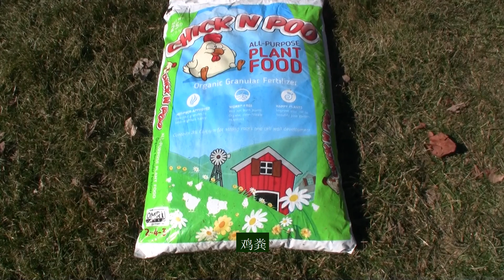春天种菜第一步：翻地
若要后院菜地的蔬菜长得好，春耕翻地是非常重要的一步。春耕翻地，最适合冬天太冷而不能种菜的地区， 因为早春的菜地里没有蔬菜，方便翻地。

在今天的节目里，我向朋友们介绍我是怎样春耕翻地的，希望对喜欢在后院种菜的朋友有一些借鉴意义。

3月中旬的菜地，可能还有积雪，但几天大太阳下来，菜地就差不多可以深耕了。美国北方多雨，早春很难得有连续好几天的大晴天，所以北方的种菜爱好者在菜地不是很潮湿的时候就要抓紧时间翻地。注意：菜地太潮湿的时候是不能翻地的，否则会破坏土壤结构，引起土壤板结。

春耕翻地，我分四步走。

第一步：起垄。先将菜地平整一下，然后起垄。菜地起垄有很多好处。一是方便土壤排水，避免蔬菜根系被淹。二是有利于阳光直射土壤，让土壤升温更快。三是增加土壤的通透性。四是可以集中施肥。

第二步：撒基肥。我用鸡粪和缓释化肥作基肥。如果你对化肥不感冒，化肥也可以不用。很多北方的朋友冬天都在壁炉里烧柴火，烧木头剩下来的草木灰也是好肥料。如果菜地不够肥沃，翻地之前也是加堆肥和牛粪的最佳时机。

第三步：翻地。在土壤表面撒鸡粪、化肥和草木灰之后，就可以开始翻地了。翻地的时候，把鸡粪、化肥、草木灰和堆肥都混入土里。翻地之后的菜地深度，最好有一铁铲深，以利蔬菜的根系生长。翻地可以用铁锹，也可用轻型耕地机（Tiller）。我个人认为轻型耕地机不是很适合美国北方春天翻地，因为美国北方早春菜地最大的问题是太潮湿，用耕地机容易引起土壤板结。耕地机适合在干旱的季节或地区使用。

第四步：扫尾。菜地翻好之后，要整理一下，来个扫尾工程。将翻地时掉下来的泥土再放回垄上，然后将垄上的土耙平。在垄与垄之间的空档里，铺一些前一年秋天留下的树叶，这样下地干活的时候鞋底就不会都是泥巴。

菜地整理完毕之后，就可以在适当的时候播种春季蔬菜了。